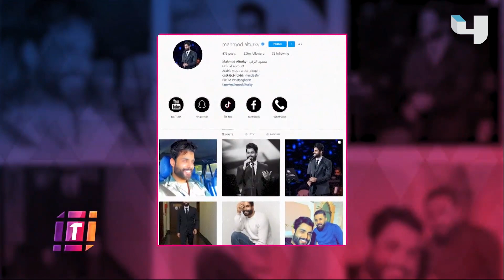مواقف صعبة عاشها محمود التركي في 2020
MBC4
تابعوا الحلقة كاملة على